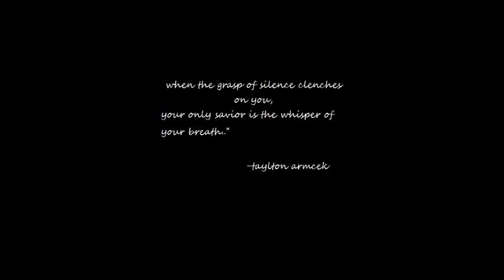homemade jester trailer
made this trailer last night, trying to flex my director muscles.